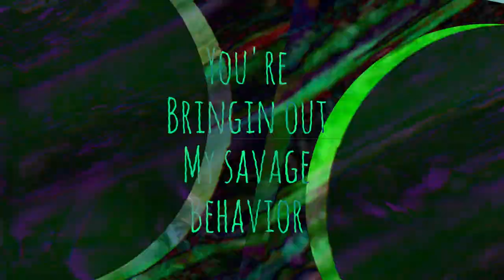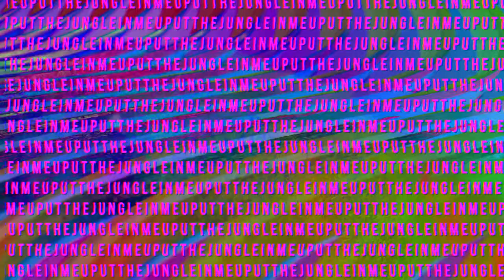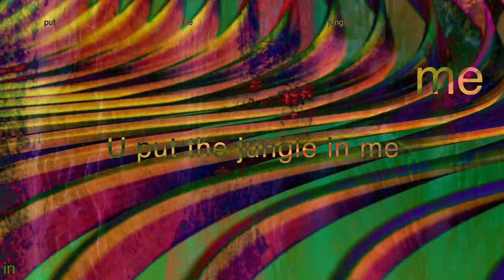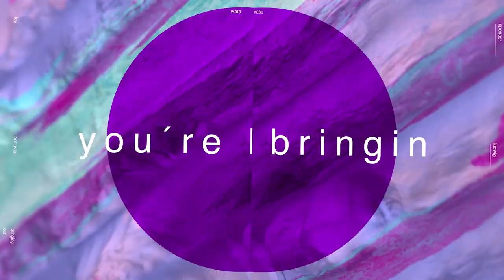Spencer Ludwig - Jungle In Me (Official Lyric Video)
Sometimes it feels good to scream and yell. I think it's really important to have a place to unleash that energy. "Jungle In Me" is that place. Working on this song unleashed something new in me and has also totally inspired me to create similar spaces in my new material. I'm also really excited about this record for it's unique blend of genres. You never really know what you're going to get until you decide to stop working and consider the record finished and by the time you're done you've arrived at a totally new place from where you started. I was really inspired when I was writing this song with Sean Van-Vleet of NVDES and producer C4. The ideas were flowing. It was almost like a stream of conscience style of writing. As inspiration struck we put the ideas down and by the end of this highly inspired session we got "Jungle In Me"

*LYRICS*

VERSE:
Pink flamingo wild in the feelin
Basquiat monster off the paper
All my life never knew this kingdom
Your bringin out my savage behavior

PRE:
You get me started
I’m so inspired
I just wanna scream
AY YIYIYIYIYI
U PUT THE JUNGLE IN ME
AY YIYIYIYIYI

DROP:
ICE WATA ICE WATA

POST:
You put the jungle in me
With that wild emotion, wild emotion

VERSE:
Turn me out siberian le tigra
On the loose u can’t tame the creature
All my life never knew this kinda feeling
better now that i caught ur fever

PRE:
I’m so inspired
AY YIYIYIYIYI
AY YIYIYIYIYI

BRIDGE:
Turn me out yea you turn me out